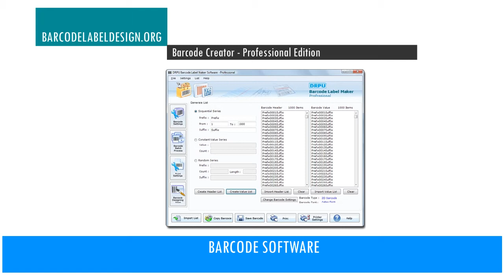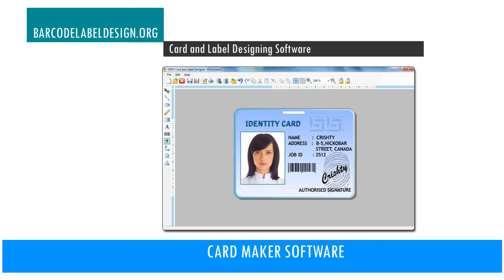free barcode label designing generator software tool how to design bar code barcodelabeldesign.org